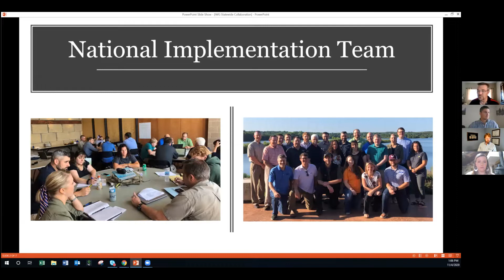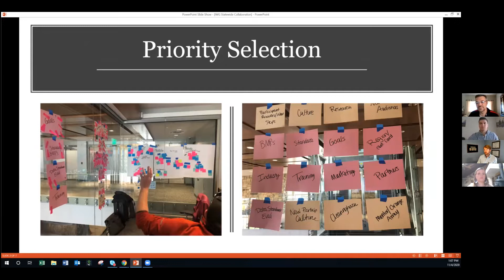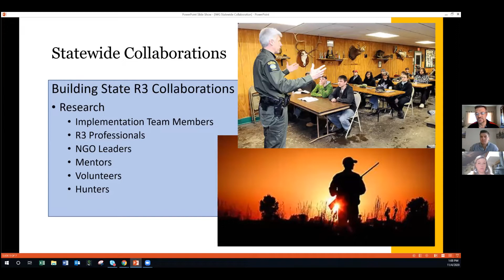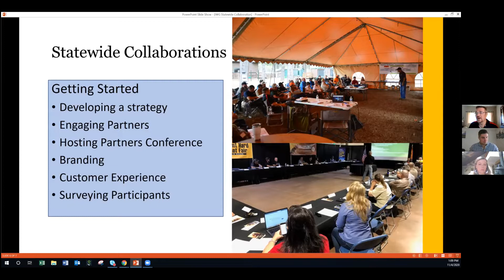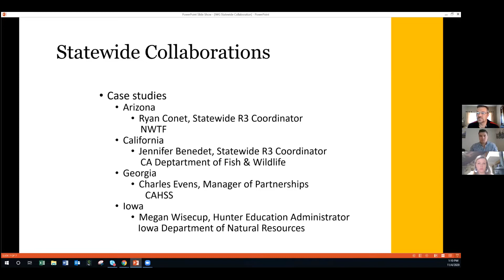R3 Coffee Talk: (Nov. 2020) Organizational Structure and Partnerships Product Demonstration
Scott Lavin and Ryan Conat (Arizona), Jen Benedet (California), Charles Evans (Georgia), and Megan Wisecup (Iowa) from the National R3 Implementation Workgroup (IWG) provide organizational structures of their agencies as case studies to show how leadership functions, how communication channels are set up, and challenges and benefits of those structures. These case studies are designed to help other organizations decide what their own R3 organizational arrangements might look like and how they might fit within the broader framework of an agency or company. As part of the IWG, the Partnerships sub-workgroup has dedicated many hours to mapping these ideas and this presentation will complement the product they have created.